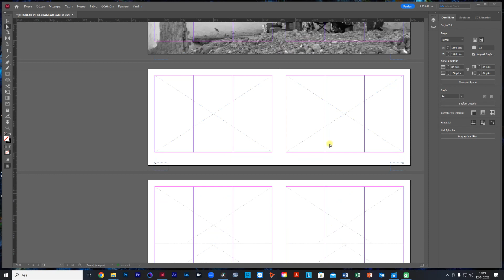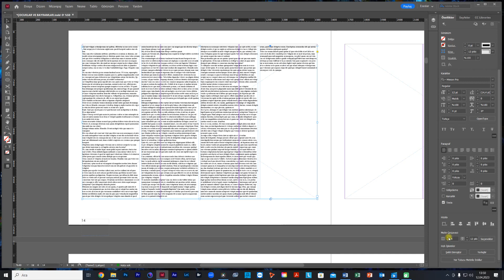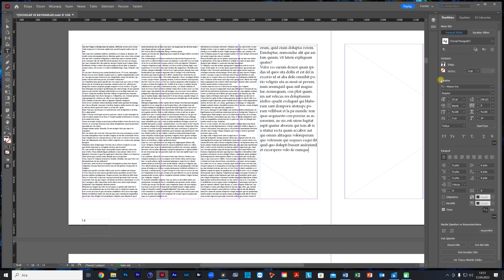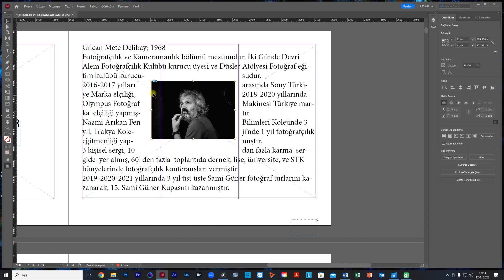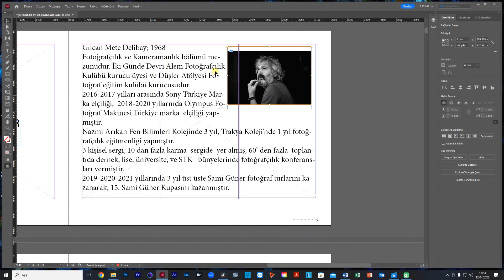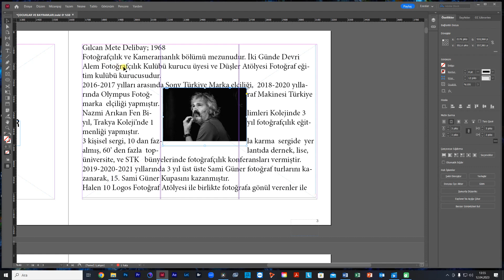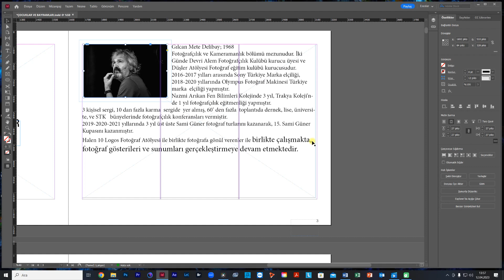IN DESIGN 6 METİN SARMALI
10 LOGOS fotoğraf proje grubu üyeleri ile yaptığımız çalışmalar için açılmıştır. Fotoğrafa yeni başlayanlar ve devam edenler için fotoğraf bilgileri içerir. Gılcan Mete Delibay & Kemal Beğendik tarafından içerikler hazırlanmaktadır.